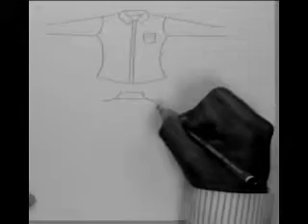How To Sketch A Dress Shirt Part 1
Killian Gui CEO Donaldo Smith takes time out to sketch an exclusive dress shirt from his forthcoming collection